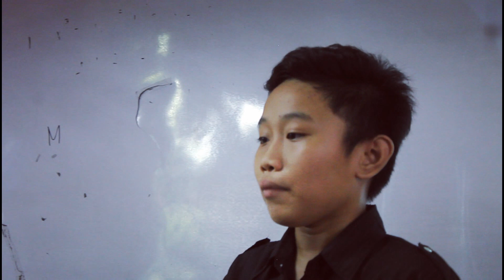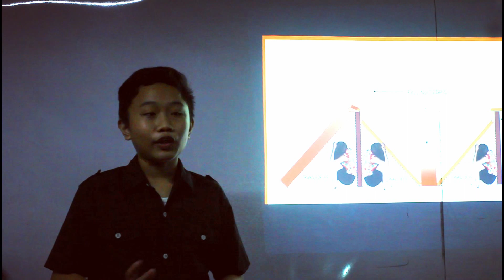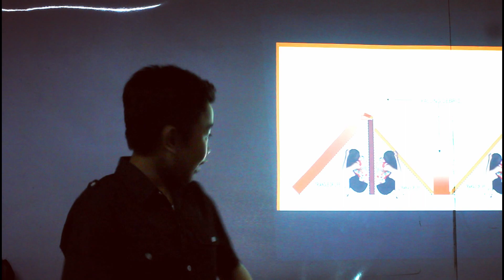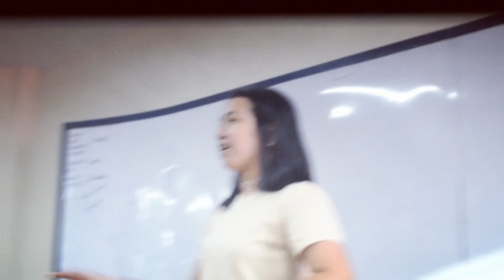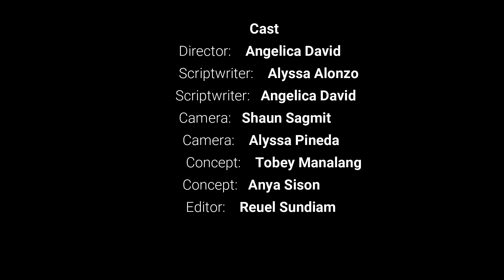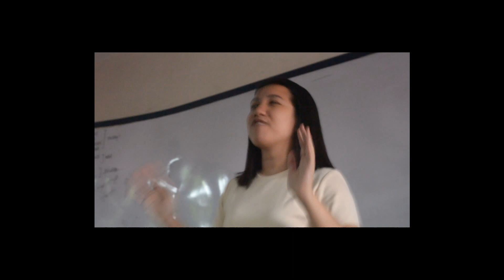EARTHQUAKE SHORT FILM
PERFORMANCE TASK IN SCIENCE 10
SUBMITTED BY: X - FLORES
SUBMITTED TO: SIR ALDOUS NUCUP